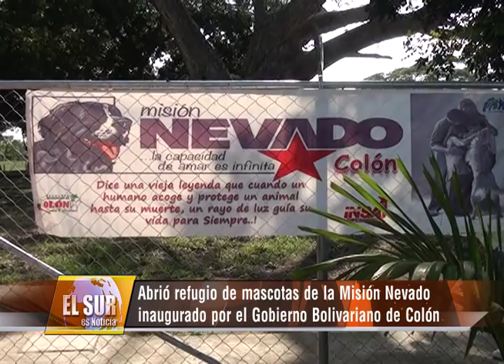EnColón. Gobierno Bolivariano inauguró Refugio de la Misión Nevado.